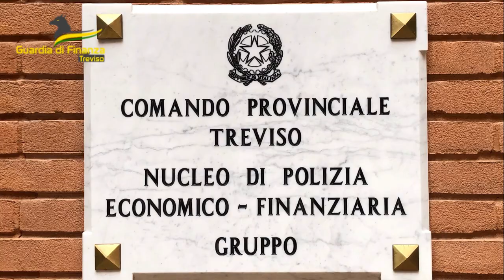Guardia di Finanza, operazione “Malta’s Passeur”